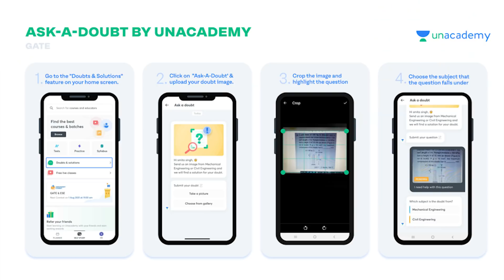IPR Recruitment 2021 | Direct (Very Easy) Selection | No Exam,Interview,FEE | Apprenticeships 2021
IPR- Institute for  Plasma Research is inviting Interested and Eligible candidates to join their Apprenticeship Programme for Degree and diploma holder Engineers. Candidates willing to join them can see the detailed information below.

Combat for All (FREE) :
Unlock Code "ABDUL4343"